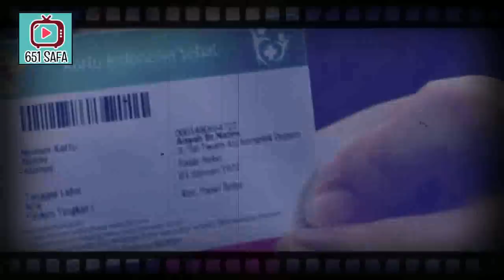TIKUS"GOT ! KAMPANYE MAU GAJI PENGANGGURAN TERNYATA BOHONG HONG